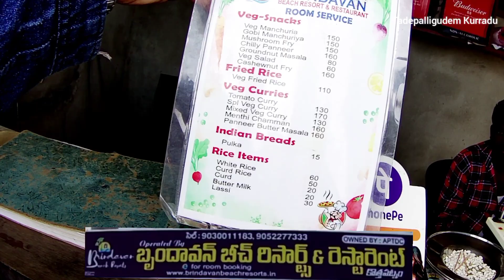అందమైన కొత్తపట్నం బీచ్ 🌊 @ Tadepalligudem Kurradu Scooty rider 🛵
అద్భుతమైన మహాబలిపురం రాతి కట్టడాలు 🗿🗿

అనుకున్నది ఒక్కటి  అయినది ఇంకొకటి

తాడేపల్లిగూడెం నుండి ధనుష్కోటి రాత్రి వేళలో ప్రయాణం

అన్నవరం దగ్గరలో అద్భుతమైన అందమైన సముద్రం 🌊🌊

 అలా సరదాగా చార్మినార్ కి

మెదక్ చర్చ్ ఆధ్యాత్మికం అద్భుతం

Hyderabad durgam cheruvu rope bridge

Tadepaligudem to Hyderabad

Tadepaligudem to dharapalli waterfalls

Tadepaligudem to country airport worst road

 Tadepaligudem to munjuluru

Tadepaligudem to phirangipuram and uppalapadu

 Play factory in Tanuku

Tadepaligudem to anakapali

 Tadepaligudem to Prakasam district pakala beach